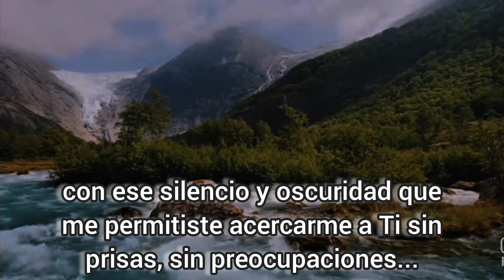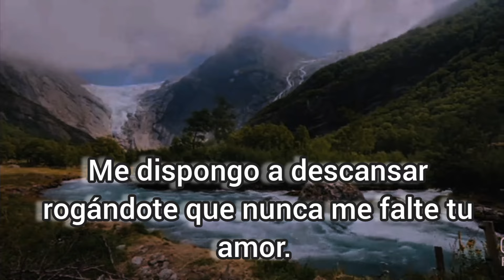Oración de la Noche en Lunes de Pascua, 22 de Abril